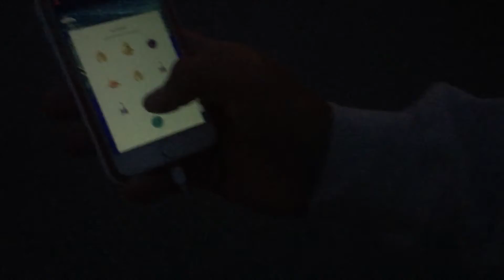Pokémon Go På Svenska - Stadsbiblioteket bästa stället i Malmö för Lure Modules? (Episod 2)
Tack för att ni tittade och jag hoppas att det är på återseende :)

★ Sugna på lite Call Of Duty Black Ops 3 Zombies?